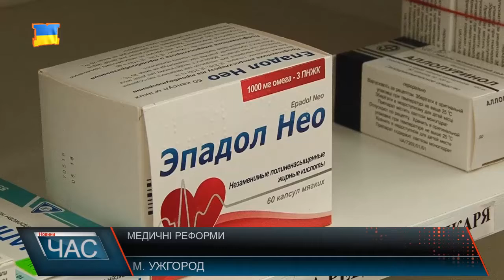Заступник МОЗ України в Ужгороді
Міністерство охорони здоров'я у пакет реформ заклало п’ять основних аспектів. Один із них - впровадження страхової медицини, коли фінансову складову кожного мед. закладу будуть визначати відповідні експерти. Саме вони будуть оцінювати якість медицини. І у громадян, окрім наданого страхування державою, є можливість допідстрахуватися.
          Ще один напрям реформ - сімейна медицина. Разом з тим, є вірогідність нестачі лікарів на первинному рівні. Тут фахівці радять досвідченим медикам консультувати своїх помічників.
Не менш важливим аспектом реформ є і стандарти лікування. Найперше - це забезпечення медикаментами. З одного боку є економічні проблеми, коли населення не може придбати необхідні препарати. З іншого – часто  громадяни займаються самолікуванням. Як наслідок: ускладнення здоров'я та витрачені кошти на непотрібні  ліки.
Останній приклад відсутності препаратів -  проблеми із тендером щодо закупівлі наркозу для обласної клінічної лікарні Закарпаття. Але, як пояснюють спеціалісти, цим питанням повинні опікуватися органи місцевого самоврядування.
Міністр також запевняє, що у ході медреформ не планують скорочувати персонал чи закривати лікарські заклади. Стоїть питання -  їх перепрофілювання. А також розширення  можливостей первинної медицини.